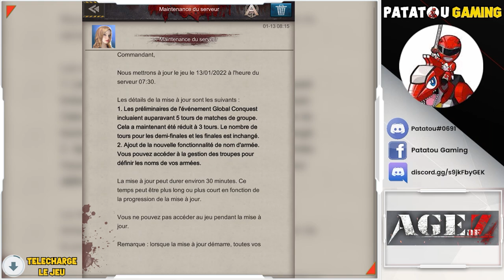PATCH, BUNDLE.. NEED!! AGE OF Z!